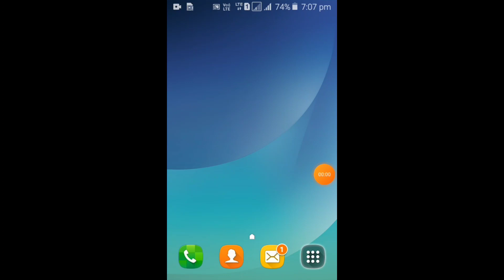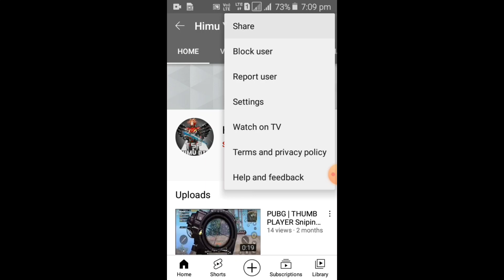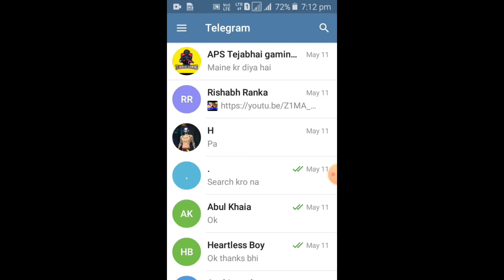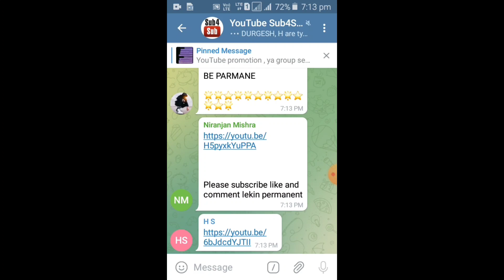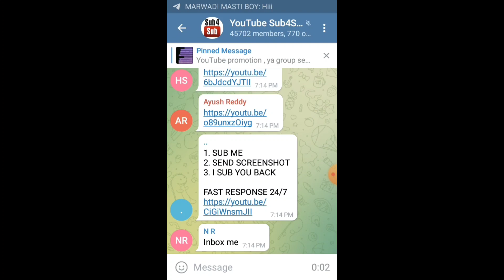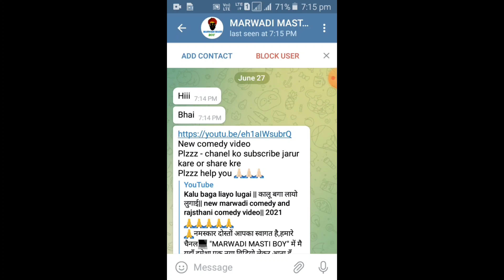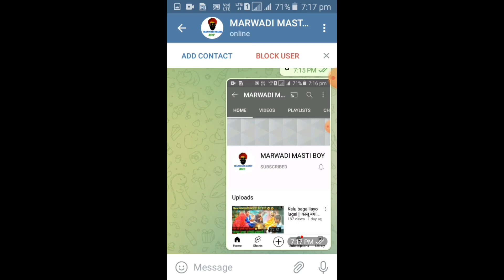How To Complete 1000 Subscribers On Youtube In 2 Days | Subscribers Kaise Badhaye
How To Complete 1000 Subscribers On Yotube In 2 Days | Subscribers Kaise Badhaye

👉 दोस्तों आज कि इस Video में मैं बताया हूँ कि कैसे आप 1000 Subscribers सिर्फ और सिर्फ 2 दिन के अंदर कैसे Complete कर सकते हो.

👉 your doutes -

➤ Live :- Bihar, Patna
Home :- Danapur, Bihar, Distt- Patna